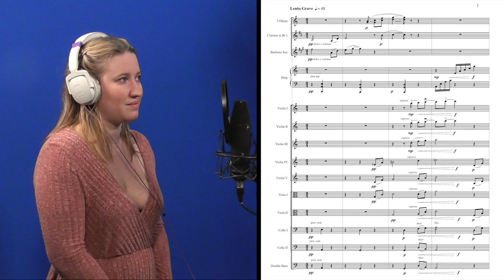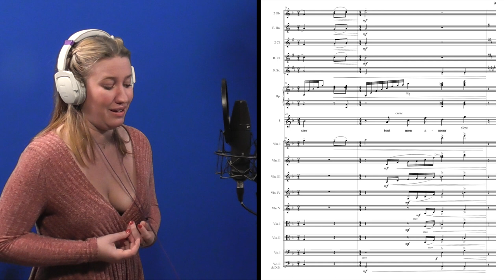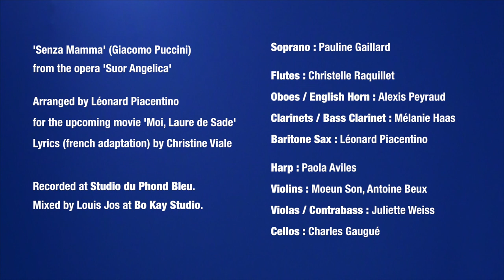Puccini - Senza Mamma (arranged for chamber orchestra) ft. Pauline Gaillard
For the purposes of the movie “Moi, Laure de Sade” soundtrack, I arranged the aria 'Senza Mamma' from the opera 'Suor Angelica’ (1918) by Giacomo Puccini.

I found this aria beautiful and poignant. I was very excited to present a chamber orchestra version, with slightly different textures that I wanted to explore with this peculiar orchestra. The size of this musical ensemble sits right between chamber music and a symphonic orchestra ; wich makes my work thrilling in term of orchestration and helps to create a unique sound.
For the needs of the movie, the Lyrics has been translated from italian to french, in a way that makes sense with the scene.

Each of the following musicians recorded individually in my studio and I worked closely with them to make it sounds like a live ensemble.

Soprano : Pauline Gaillard
Flutes : Christelle Raquillet
Oboes / English Horn : Alexis Peyraud
Clarinets / Bass Clarinet : Mélanie Haas
Baritone Sax, arrangement : Léonard Piacentino
Harp : Paola Aviles
Violins : Moeun Son, Antoine Beux
Violas / Contrabass : Juliette Weiss
Cellos : Charles Gaugué

Lyrics (french adaptation) by Christine Viale :

“Mon enfant tu étais ma lumière.
Désormais tout n’est plus que ténèbres.
Ton absence, ma souffrance,
sont-ils le prix de mes fautes.
Et par la douleur, je suis emportée.
Comment l’accepter, comment survivre.

Serais-je alors indigne d’être mère ?
Pourtant, pour lui, la vie de mon sein jaillit.
Oh mon bel ange, plus jamais t’embrasser.
Tout mon amour s’est perdu.
Ton souvenir est ma douleur
et sera ma pénitence.“

Recorded at Studio du Phond Bleu, Paris.
Mixed by Louis Jos at Bo Kay Studio, Vitry-sur-Seine.